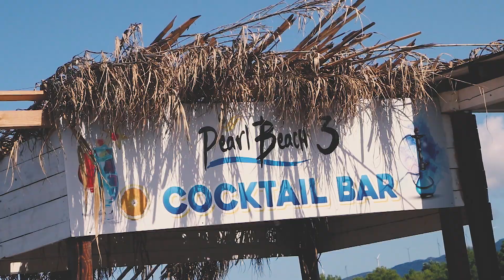Dino Beharović - Priviđaš (OFFICIAL VIDEO)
Tekst:Drazen Damjanovic
Aranzman:Senad Dresevic
Muzika:Dino Beharovic
Video By:Studio Petovic
Label and copyright: MusicStudioDresevic